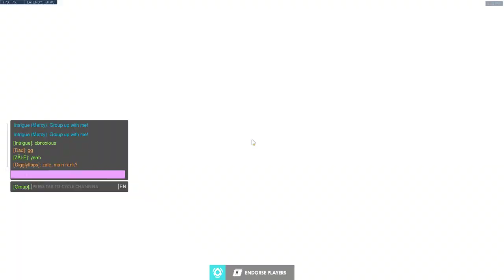Silver Adventures: Memers in Lijiang